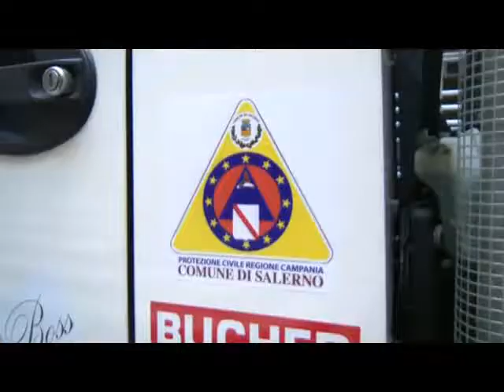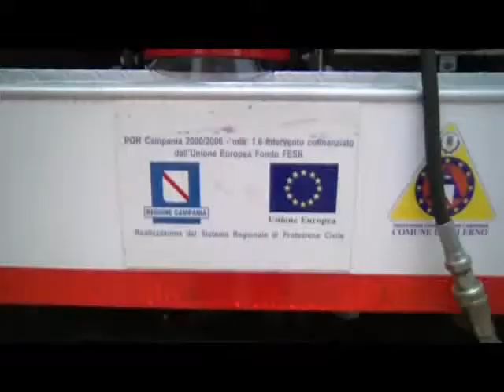SERV IO NON RISCHIO PROTEZIONE CIVILE SALERNO 12OTT